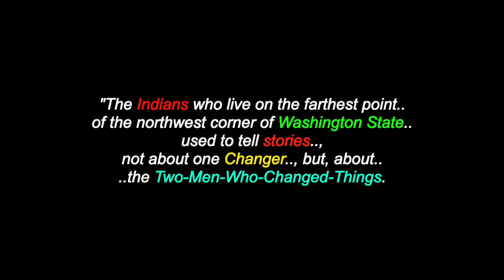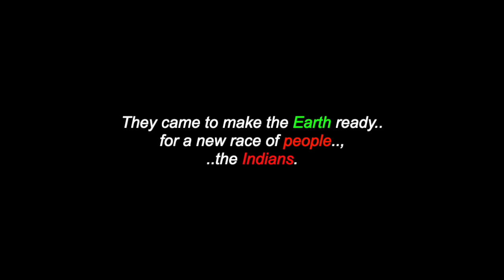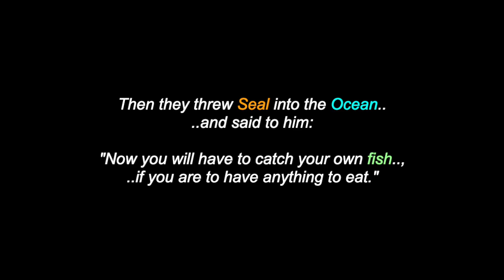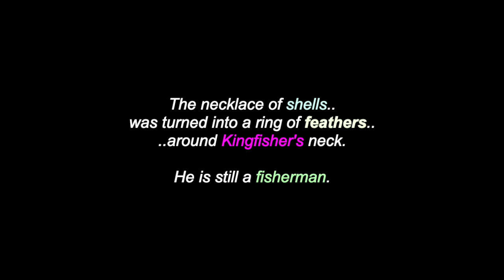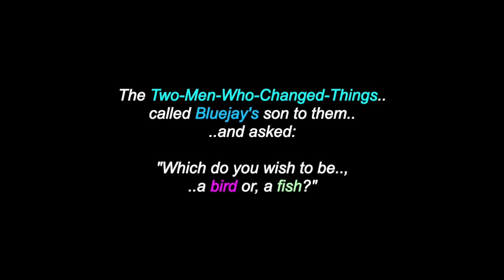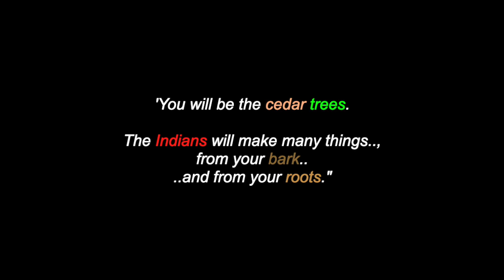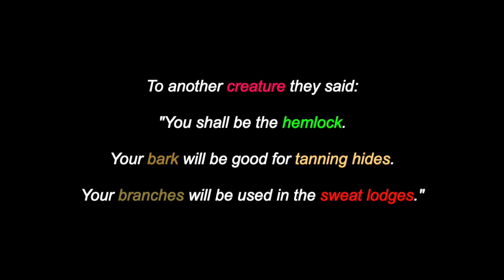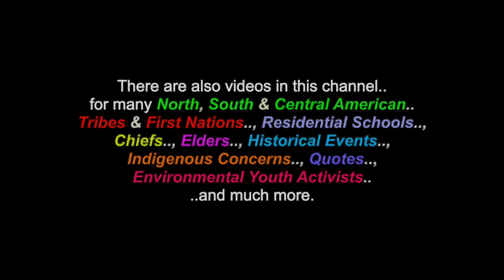Ho-ho-e-ap-bess: Two Men Who Changed Things - A Makah Creation Story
This is a video for: "Ho-ho-e-ap-bess", "Two Men Who Changed Things", a Makah Creation Story. There are also videos in this channel for many North, South & Central American Tribes & First Nations, Chiefs, Elders, Residential Schools,  Historical Events, Indigenous Concerns, Quotes, Environmental Youth Activists.. and much more.

Many Thanks & Much Respect To: The Makah People & Nation..; IndigenousPeople.net..; Glen Welker..; ANIMALS, BIRDS & WHALES..; GRANDMOTHER OCEAN.. and to all the other brothers and sisters who have contributed to this video with photos and/or, in any other way.